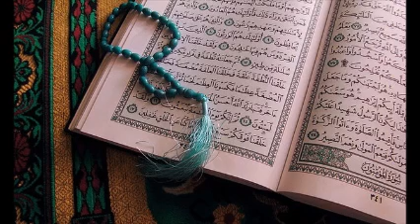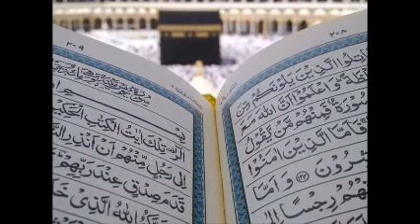Dars al Quran Surah Ibrahim Ayat 13-21 By Dr Maleka Begum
Bangla Dars al Quran Surah Ibrahim Ayat 13-21 By Dr Maleka Begum